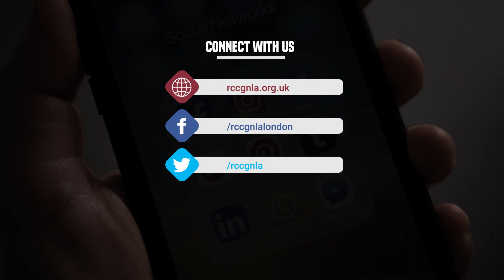RCCG NLA Sunday Service 09-05-2021